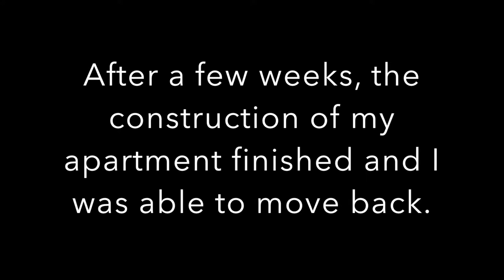Apartment Frustrations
The period of my life when I was not allowed to stay in my apartment...

FAQ!